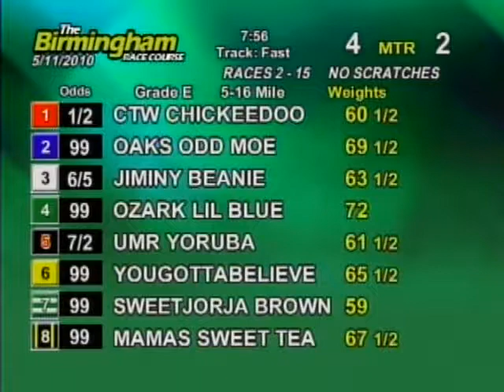Live Racing Tuesday May 11, 2010 at the Birmingham Race Course (Part One)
This is the first half of live racing from Tuesday May 11, 2010 at the Birmingham Race Course